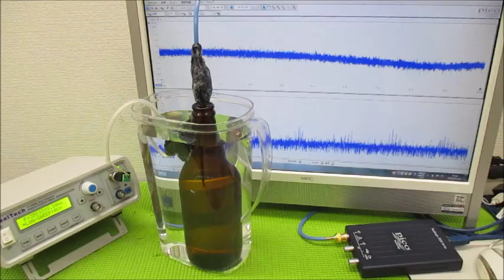メガヘルツの超音波発振制御プローブ ultrasonic-labo